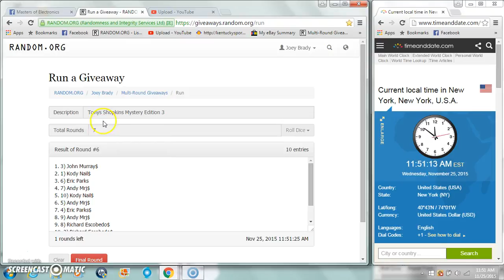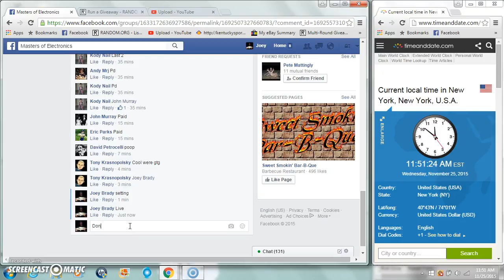Tony Ks shopkins mystery edition 3